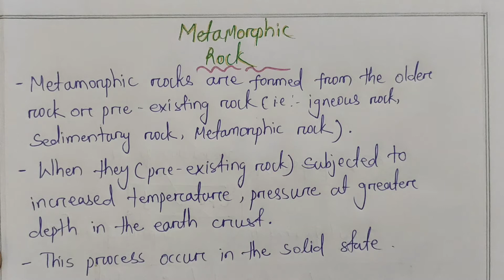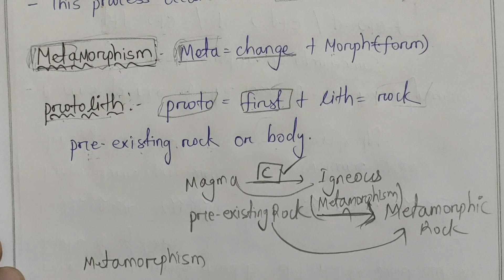An introduction to metamorphic rocks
Metamorphic rock: -
- Metamorphic rocks are formed from the older rock or pre-existing rock (i.e. igneous rock, sedimentary rock, metamorphic rock).

- When they (pre-existing rock) subjected to increased temperature, pressure at greater depth in the earth crust.

- This process occurs in the solid state.

Metamorphism = meta(change) + morph(form)

Protolith: -
Proto(first) + lith(rock)
Pre-existing rock or body.

rock cycle